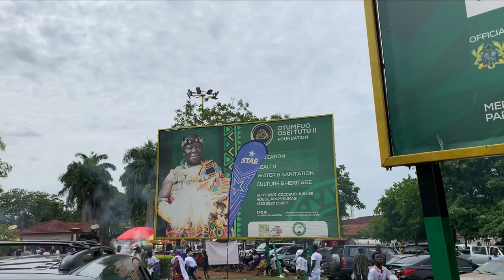Royal Splendor: Second Akwasidae of the Year Unveiled in Grandeur at Manhyia Palace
Have you witnessed Akwasidae before? If yes I am here to tell you to watch this as it’s extraordinary to the very ones you saw.
This is a display of a rich and beautiful culture by the Asantes, and it’s lead by the overlord who’s the king of the Asante Kingdom. Otumfour Osei Tutu II led his people in this second Akwasidae of 2023 and also dignities like the vice president of Ghana His Excellency Dr. Mahamudu Bawumia was around with a lot of members of parliament and politicians as part of his delegation.

pb sencherey ghana ghana vlog Pb sencherey blog otumfuo osei tutu asante Manhyia palace ghana news ghana politics Mahamudu bawumia pb sencherey vlogs moving to ghana living in ghana Akwasidae festival Africa diaspora Kumasi

"Royal Splendor: Second Akwasidae of the Year Unveiled in Grandeur at Manhyia Palace! 🌟 Akwasidae ManhyiaPalace"